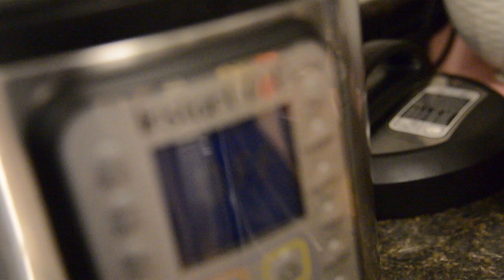Does Instant pot food taste better the second day?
The following video is an experiment that shows from our opinion does food cooked in an instant pot taste better on the first or second day. The food cooked in the video is a ham, corn and potato chowder cooked using the pressure cook setting with a instant pot.

In the experiment we try the food instantly out of the instant pot and give our ranking's on how we think it taste.  Then we wait 24 hours and try the same assessment again.